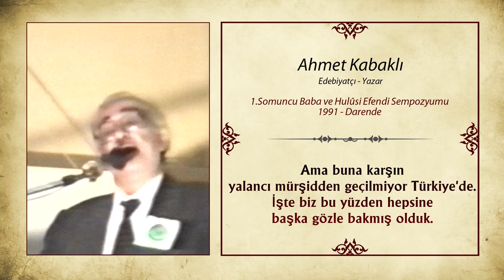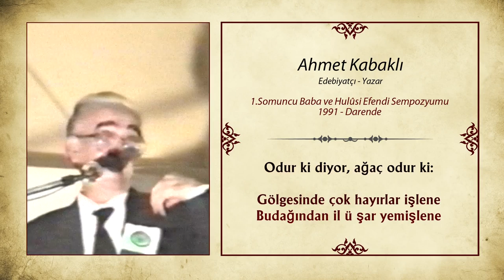Arşiv | Edebiyatçı Yazar Ahmet Kabaklı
Edebiyatçı Yazar Ahmet Kabaklı Darende'de katıldığı Somuncu Baba ve Hulusi Efendi Sempozyumunda Hulusi Efendi Hazretlerini anlatıyor.

26 Mayıs 1991 yılında Darende'de düzenlenen 1.Somuncu Baba ve Hulusi Efendi Sempozyumu'na katılan Edebiyatçı Yazar Ahmet Kabaklı yapmış olduğu konuşmasında "Biz, Hulûsi Efendi'yi tanıyamamışız ve bunun bedbahtıyız, Hulusi Efendi sahici bir şair, sahici bir mutasavvıf ve sahici bir mürşid." demişti.

Ahmet Kabaklı sonraki yıllarda düzenlenen sempozyumlara da katılmış ve Türk Edebiyatı Dergisi'nde Hulusi Efendi Hazretleri'nin Divan-ı Hulusi-i Darendevi adlı eserinden şiirleri konu edinen makaleler kaleme almıştı.

Kendisini rahmet anıyoruz...